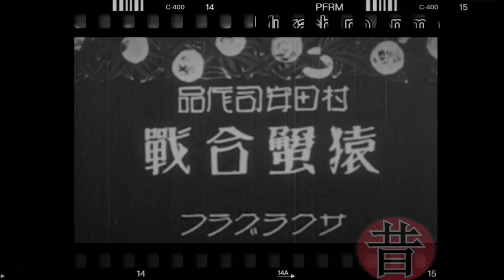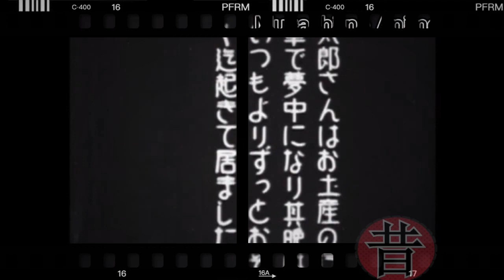昔のアニメ - Yasuji Murata - Yokohama Cinema Shokai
▓▓▓▒▒▒░░░ LEIA A DESCRIÇÃO DO VÍDEO ░░░▒▒▒▓▓▓
▬▬▬▬▬▬▬▬▬▬▬ஜ۩۞۩ஜ▬▬▬▬▬▬▬▬▬▬▬▬▬

Seitaro Kitayama

Yokohama Cinema Shoka

Os canais: "A Princesa e o Cavaleiro e Kimba" - "O Leão Branco" foram criados por apreciadores de desenhos antigos e não possuem fins lucrativos, os créditos são inteiramente do criador (Osamu Tezuka e Produção).